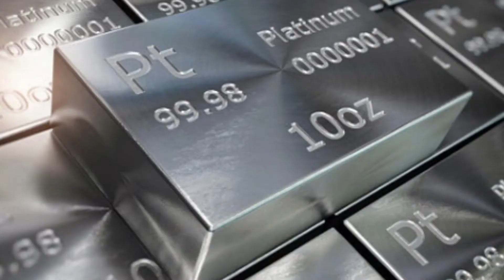The 10 Most Expensive Minerals in the World (Shocking!!!).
This video lists and explains the top ten most expensive minerals on the planet and also gives valuation of these top 10 most expensive mineral in the world in U.S Dollar value.
Here is the list of the top 10 most expensive minerals in the world:
1. Lithium
2. Jadeite
3. Serendibite
4. Blue Garnet
5. Painite
6. Gold
7. Platinum
8. Rubies
9. Diamond
10. Rhodium

If you are struggling with growing your YouTube channel, consider trying this great tool that I use every single video. Tittles, tags and video ideas: